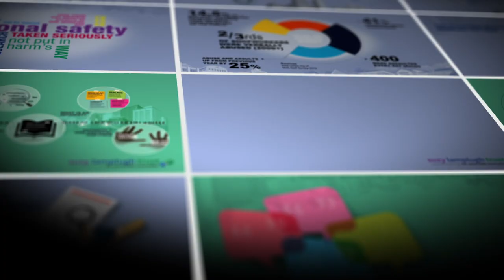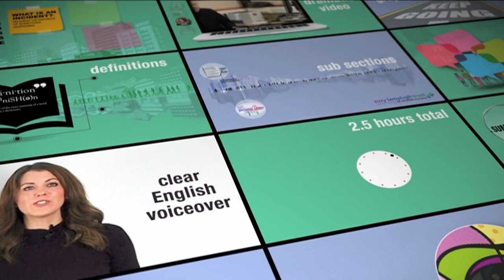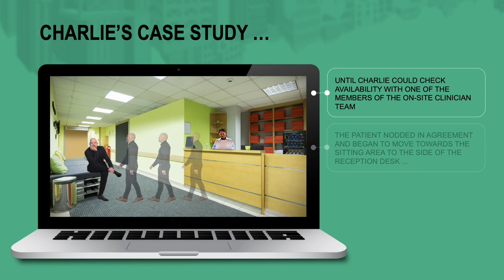Suzy Lamplugh Trust eLearning Trailer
Trailer for the eLearning Personal Safety & Lone Working course from the Suzy Lamplugh Trust.